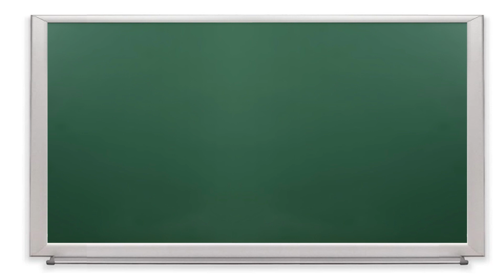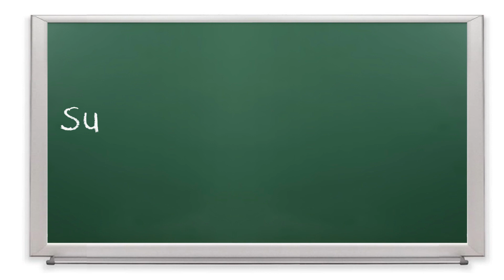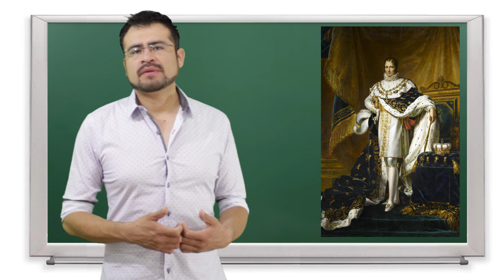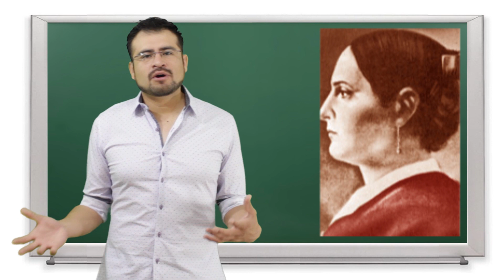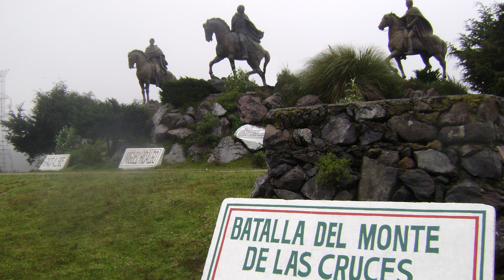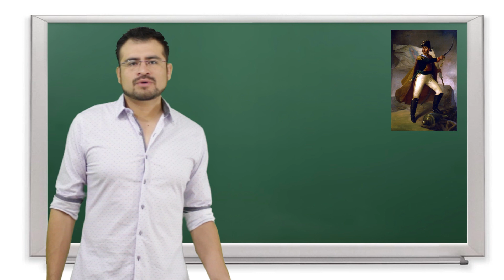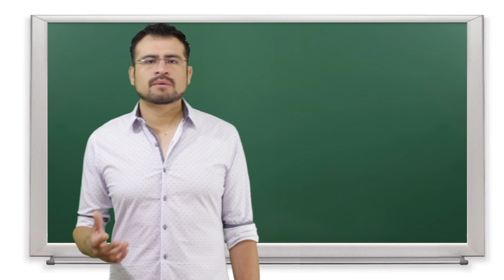¿Quién #@!#~ fue Ignacio Allende?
¿Cuánto sabes de uno de los personajes más gloriosos de la historia de México?

Militar idealista, Capitán del Regimiento Provincial de Dragones de la Reina, Teniente General del ejército insurgente, sensato, cortés y determinado.

De corazón alegre y caderas dispersas, enamorado y valiente desde su juventud.  Soñó con una patria autónoma, defendió sus ideas y murió con la frente en alto creyendo en sus principios.

Rechazó la violencia excesiva de las tropas insurgentes, velaba por el orden y procuró contener los abusos de poder que Hidalgo permitía en la rebelión.

"El primer soldado de la nación"

Queremos brindar luz acerca de la vida de distintos personajes, hablar de sus virtudes y defectos, pues todos fueron hombres o mujeres comunes y corrientes que dieron un paso adelante.

Escríbanos sus dudas, comentarios, críticas o reclamos (lo que aplique); sabemos que faltan muchos datos, pero tendríamos que hacer documentales de varias horas.

Descripción de la imagen del colegio de San francisco de Sales
La imagen fue tomada a principios  del siglo XX y muestra la zona urbana
del Colegio de  San Francisco de Sales así como del templo del Oratorio
de San Felipe Neri, nótese que el comercio estaba establecido en este lugar
desde siglos atrás ya que esta plaza fue la principal de la ciudad hasta finales del siglo XVIII.

Descripción de la imagen de Acatita de Bajan
El coronel Ignacio Elizondo captura insurgentes en los Pozos de Bajan [postal de 1910 que celebra el primer centenario de la revolución mexicana]
Fecha 1910
Fuente Publicación original : Tarjetas postales del primer centenario de la independencia.
Fuente inmediata : colección personal
Autor desconocido
(Tiempo de vida: 1910)

Descripción de la imagen del sacramento
"Batalla de Sacramento-Terrible carga de los lanceros mexicanos contra el Ejercito estadounidense el 28 de febrero de 1847"
Date 1870
Author F. Bastin

Descripción de la imagen del virrey Iturigaray
Artist: Unidentified painter
Title: Viceroy José de Iturrigaray Aréstegui (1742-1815).
Date: Unknown date
Medium oil
Current location Unknown
Source/Photographer Bicentenario México

Descripción de la imagen del virrey Garibay
Artist: José María Vázquez
Object type: painting
English: Viceroy Pedro de Garibay
Español: Virrey Pedro de Garibay
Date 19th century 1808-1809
Medium oil on canvas
Current location
Chapultepec Castle  Blue pencil.svg wikidata:Q1072510
Museo Nacional de Historia, INAH, México DF
Salón de Virreyes
Source/Photographer Bicentenario México

Descripción de la imagen de José Mariano Michelena
Imagen extraida del libro de Vicente Riva Palacio, Julio Zárate (1880) "México a través de los siglos" Tomo III: "La guerra de independencia" (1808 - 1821)
Date 1880
Source Vicente Riva Palacio, Julio Zárate (1880) "México a través de los siglos" Tomo III: "La guerra de independencia" (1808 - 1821)
Author E. Gimeno, Tomas SV

Descripción de la imagen de Mariano Abasolo
Extraida de Vicente Riva Palacio, Julio Zárate (1880) "México a través de los siglos" Tomo III: "La guerra de independencia" (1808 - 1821).
Date 1880
Author R. Cantú

Link de la imagen de la Batalla en el Monte de las Cruces
se-libro-batalla-del-monte-de-las-cruces-600x310.jpg

Link de la imagen de la Batalla de Aculco

Link de la imagen de Juan Aldama
Litografía de Juan Aldama, tomada del diccionario de México a Través de los Siglos.

Descripción de la Imagen de Ignacio López Ráyon
Anónimo. Ignacio López Rayón, óleo sobre tela, siglo XIX. Museo Nacional de Historia, INAH Imagen tomada del libro: Eduardo Báez, La pintura militar de México en el siglo XIX, México, SDN, 1994, p. 37.